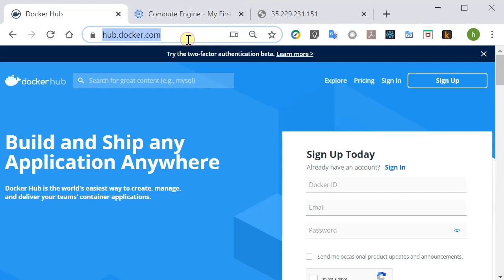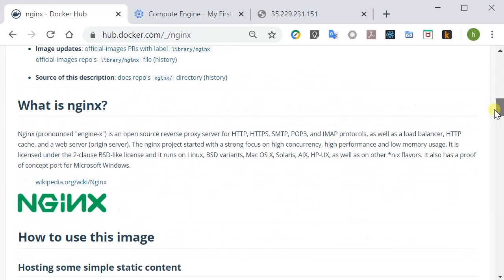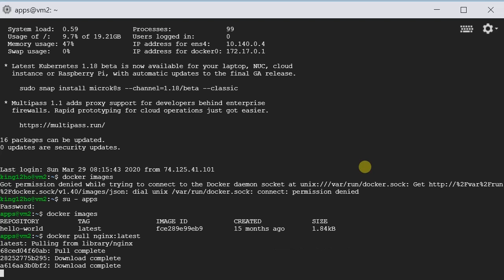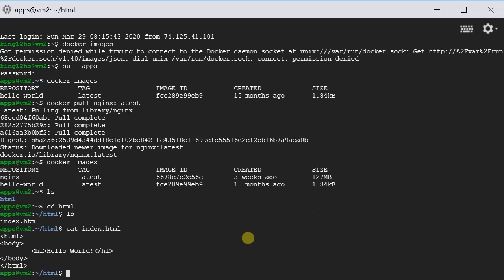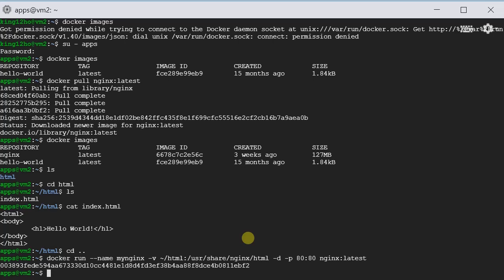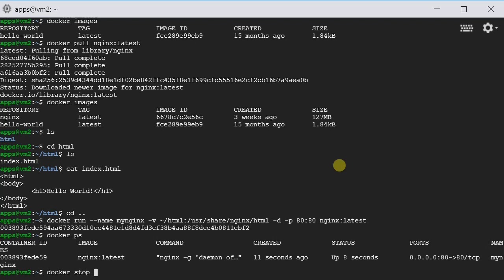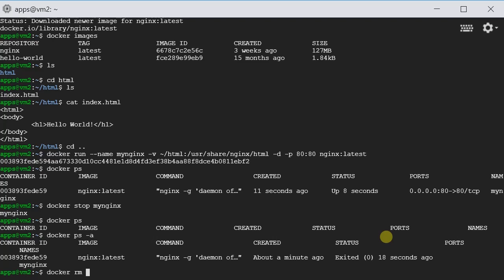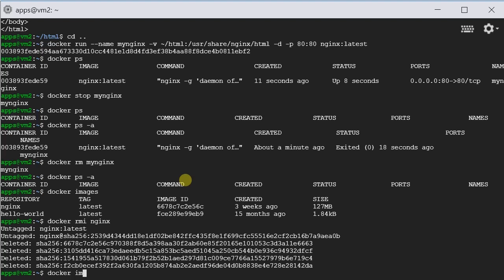3. Bring Up Nginx with Docker in 8 minutes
In this video, I will show you how to pull image from docker hub and bring up an Nginx server in docker. We are going to touch following basic docker commands:
- docker pull
- docker run
- docker stop
- docker rm